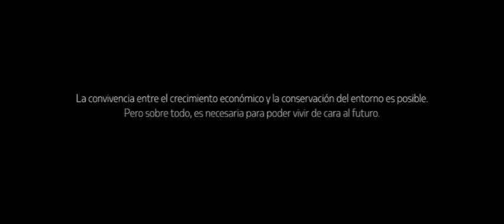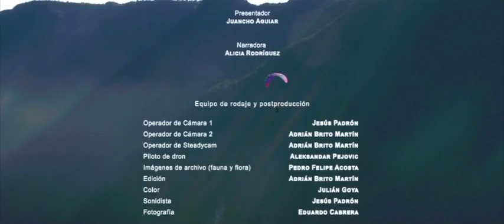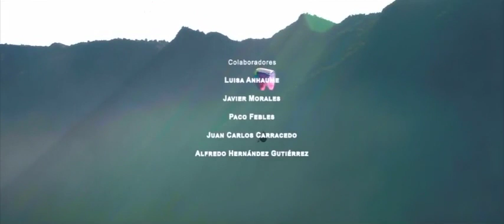El Hierro: Canarias. Reserva mundial de la Biosfera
La Fundación CajaCanarias presenta “Canarias, Reserva mundial de la Biosfera”, serie documental informativa dedicada al conocimiento y divulgación de las reservas de la biosfera de La Palma, Lanzarote, El Hierro, Gran Canaria, Fuerteventura, La Gomera y Tenerife. Con narración a cargo de Alicia Rodríguez, este proyecto audiovisual cuenta con la dirección de Julián Padrón y guion a cargo de Alba Martín Aguiar.

Durante este periodo de tiempo, las Islas Canarias han sido auténticos laboratorios evolutivos que han dado lugar al espectacular escenario natural del que formamos parte. Ecosistemas terrestres y marítimos en los que habita el humano que aspira a preservar el equilibrio entre conservación y protección de la biodiversidad con el desarrollo económico y social, junto a la investigación, la educación y el intercambio de información.

La Fundación CajaCanarias ha financiado este importante proyecto con el objeto de divulgar entre los jóvenes la importancia de conocer y preservar los singulares parajes de amplia diversidad biológica y cultural que se encuentran en el archipiélago canario.